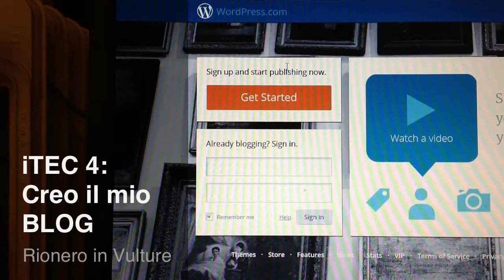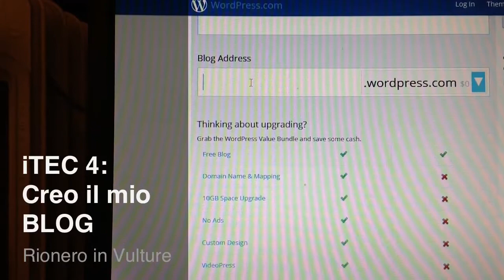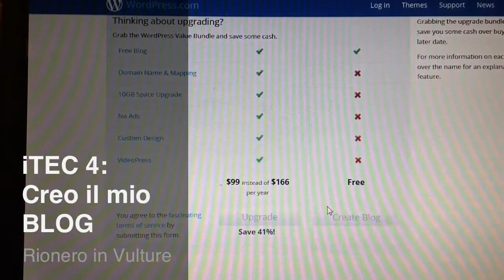1 - iTEC 4 Creo il mio blog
Come registrare un blog con Wordpress. Istruzioni per gli studenti delle classi prime del Liceo Scientifico IIS G.Fortunato, impegnate nel programma iTEC pilot 4.
iTEC Teacher: R.Lopes.